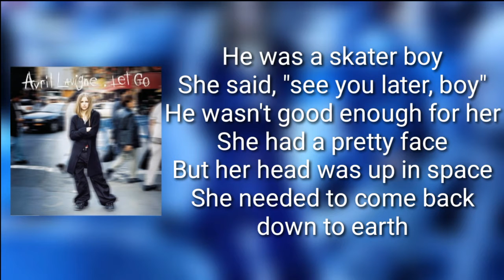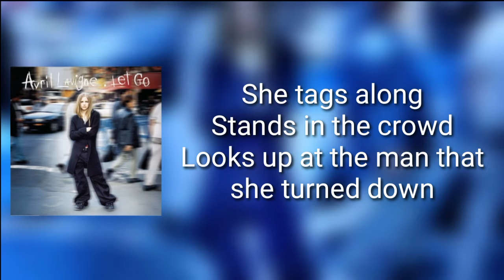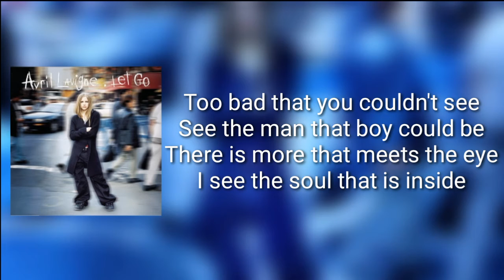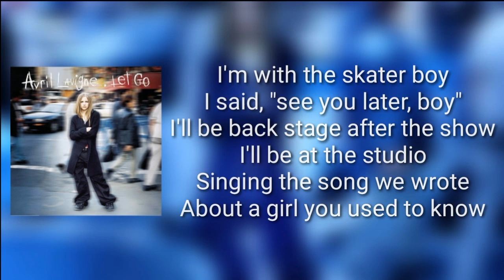Avril Lavigne - Sk&er Boi (Lyrics)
Sk&er Boi
Avril Lavigne
Let Go - 2002
(Lyrics)